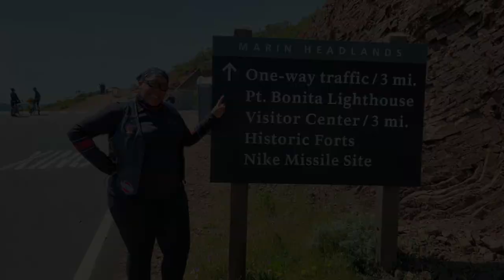The World Famous PCH Group Ride, With Boots and Jeans Riders.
Boots and Jeans Riders Group Ride | The PCH
Join us as we take you on another fantastic scenic ride on the  world famous PCH (Pacific Coast Highway) In northern California. With a stop in Marin Headlands for a stunning view of the Bay Area and the Golden Gate Bridges from above.

Send mail to:Boots and Jeans Riders

4464 LONETREE WAY #307 ANTIOCH CA.94531